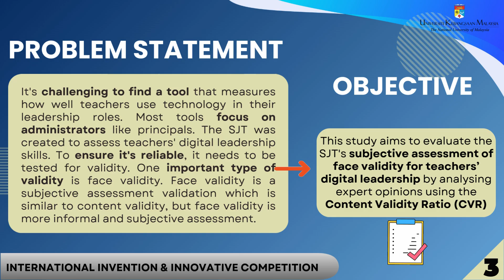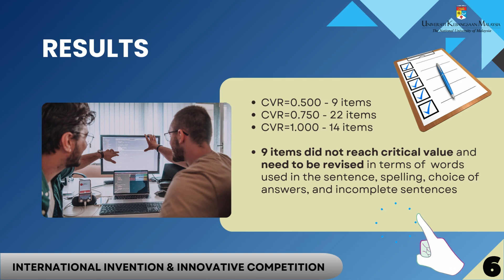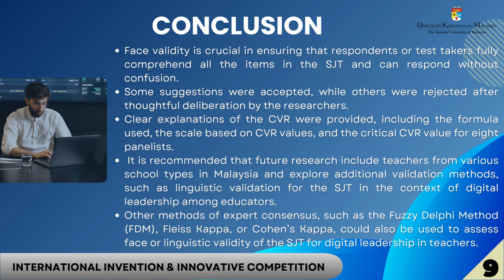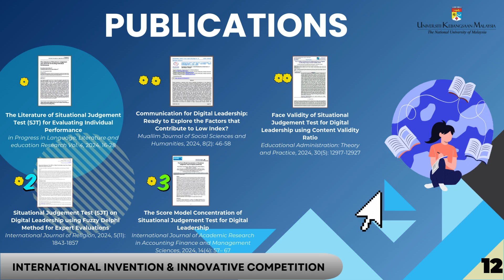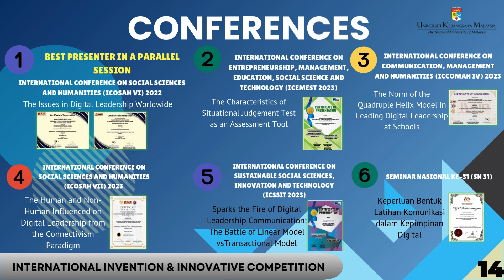2126 Digital Leadership Situational Judgement Test (SJT) Subjective Assessment for Validity Empower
Participation Category : B1: Higher Institution Students (Social Sciences)
Title : Digital Leadership Situational Judgement Test (SJT) Subjective Assessment for Validity Empowerment
Advisor : Assoc. Prof. Ts. Dr. Mohd Effendi @ Ewan Bin Mohd Matore
Project Leader : Nurhafizah Binti Abdul Musid
Members : Dr. Aida Hanim Binti A. Hamid
Institution : Universiti Kebangsaan Malaysia